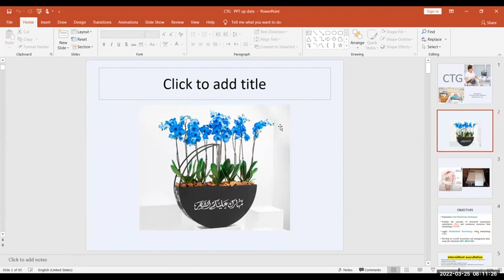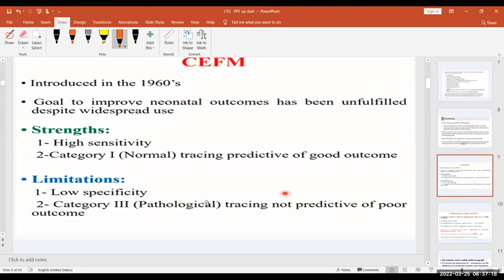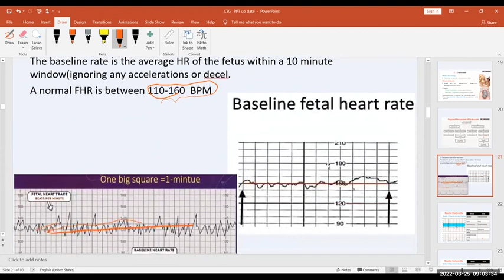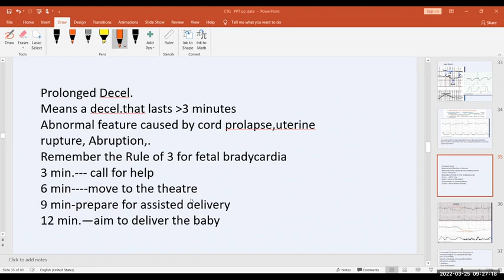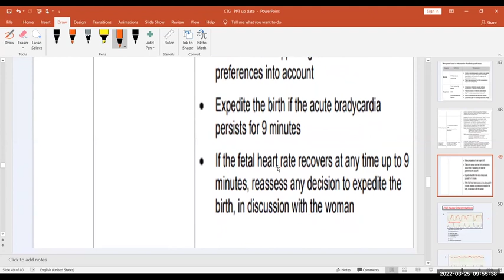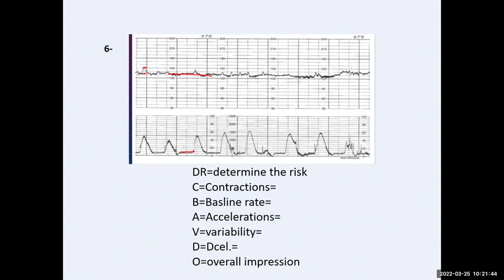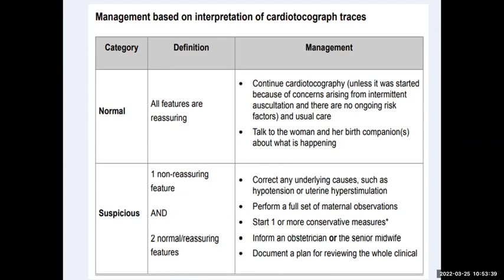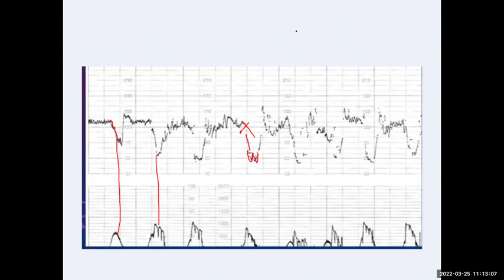2 54 ctg